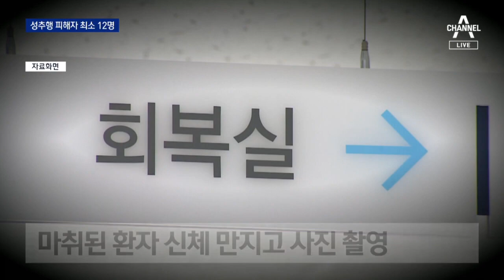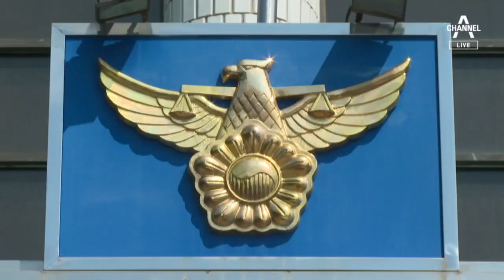반년 끝 덜미 잡힌 ‘수면내시경 추행’…간호조무사 檢 송치 | 뉴스A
반년 끝 덜미 잡힌 ‘수면내시경 추행’…간호조무사 檢 송치

남성 간호조무사가 수면내시경을 받고 잠든 여성환자들을 성추행하고 불법촬영한 사실이 드러났습니다. 지금까지 확인된 피해자만 12명입니다. 김재혁 기자가 보도합니다.

〈평일〉
08시 50분 김진의 돌직구 쇼
12시 00분 뉴스A 라이브
17시 20분 뉴스TOP10
19시 00분 뉴스A

〈주말〉
12시 10분 토요랭킹쇼·뉴스A 라이브
19시 00분 뉴스A

〈평일〉
08시 00분 라디오쇼 정치시그널 (유튜브 라이브)
08시 50분 김진의 돌직구 쇼
10시 20분 김진의 더라방 (유튜브 라이브)
12시 00분 뉴스A 라이브
15시 50분 강력한 4팀
17시 20분 뉴스TOP10
19시 00분 뉴스A

〈주말〉
12시 00분 토요랭킹쇼·뉴스A 라이브
17시 40분 뉴스TOP10
19시 00분 뉴스A